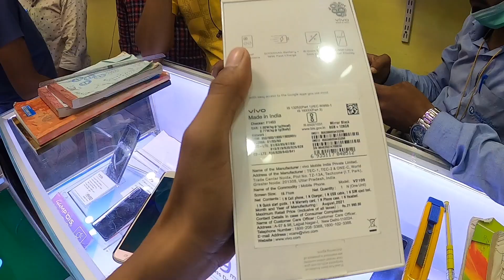ফোনে খারাপ হয়ে গেল,😭 নতুন ফোন কিনতেই হল🥳